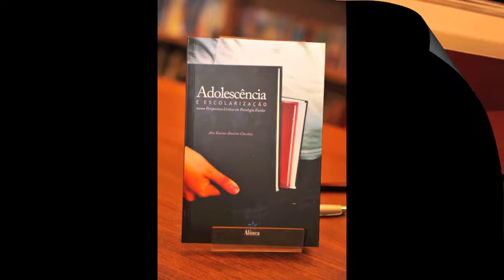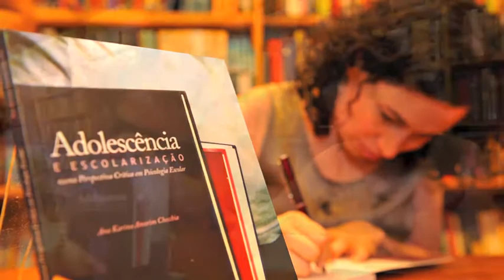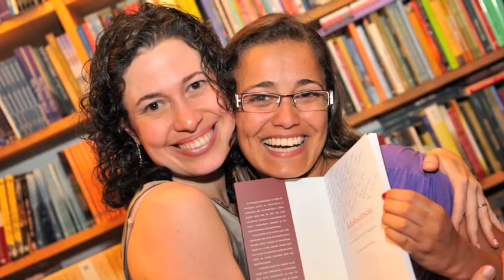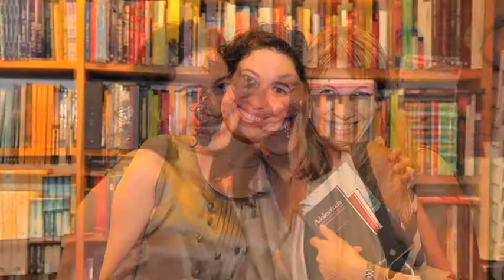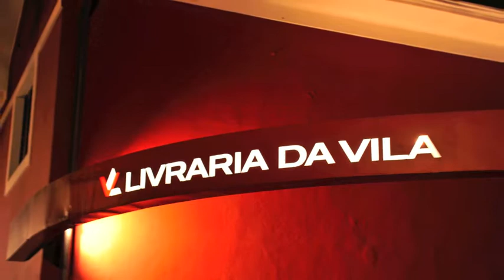Adolescência - Ana Karina